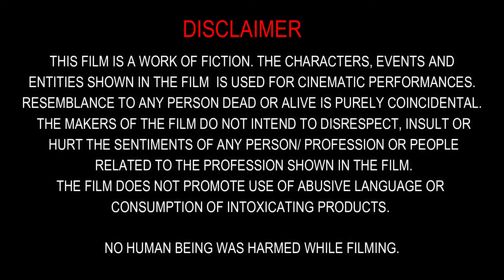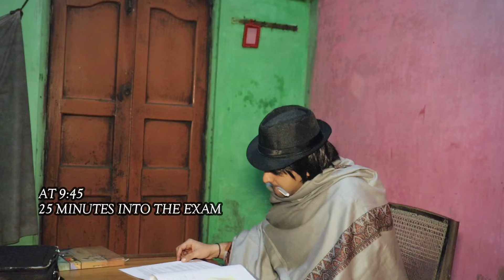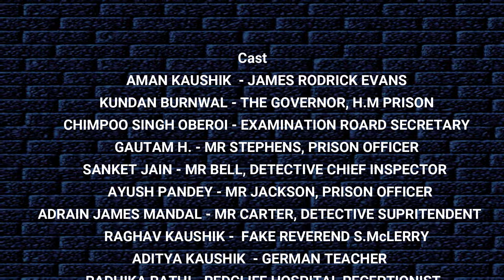EVANS TRIES AN O-LEVEL II SHORT FILM II THE AMAN KAUSHIK SHOW II A TAKS PRODUCTION II TAKS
THIS IS A SHORT FILM CALLED "EVANS TRIES AN O-LEVEL".
WHICH IS BASED ON COLIN DEXTER'S SHORT STORIES
THIS FILM IS MADE WITH SOME FICTIONAL CHARACTERS AND DOES NOT INTEND TO DISRESPECT, INSULT OR HURT THE SENTIMENTS OF ANY PERSON/ PROFESSION OR PEOPLERELATED TO THE PROFESSION SHOWN IN THE FILM.
HOPE YOU ALL LIKE THE FILM AND SHOWER YOUR LOVE.

Tools used while shooting
1.
2.
3.
4.
5.
6.
7.
8.
9.
10.
11.
12.
13.
14.
15.
16.
17.
18.
19.
20.
21.
22.
23.
24.
25.
26.

Crew Members
1. AMAN KAUSHIK
2. ADITYA KAUSHIK
3. RAGHAV KAUSHIK
4. CHIMPOO SINGH OBEROI
5. KUNDAN BURNWAL
6. AYUSH PANDEY
7. GAUTAM H.
8. ANKUR DAS
9. RADHIKA RATHI
10. TINA AGARWAL
11. SANKET JAIN
12. ADRAIN JAMES MANDAL
13. GULSHAN SHARMA
14. ADITYA PATHAK

DIALOGUES-DIRECTED-PRODUCED-SCREENPLAY
AMAN KAUSHIK

Thanks giving

1. ADITYA KAUSHIK
2. VANDANA SARDA

Comment down the character which entertained you the most.

Aman's :-

Let me know your Favourite dialogue/scene from the video by using